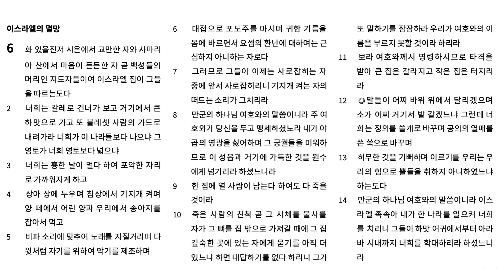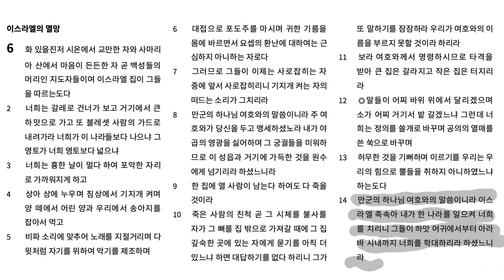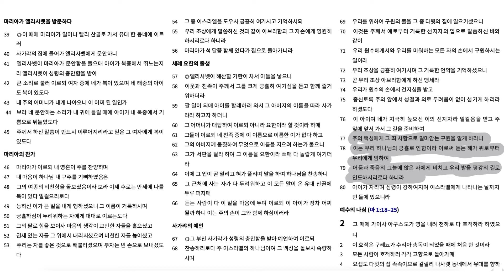하나님의 손길은 어디에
역대기상 9,10장, 아모스 6장, 누가복음 1:39-80, 히브리서 12장